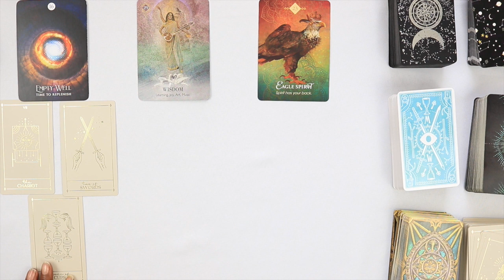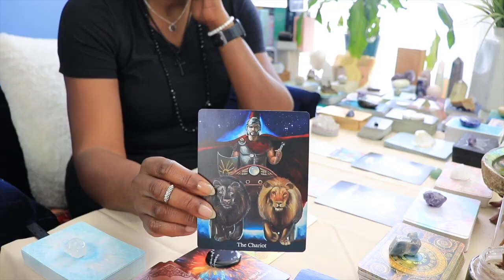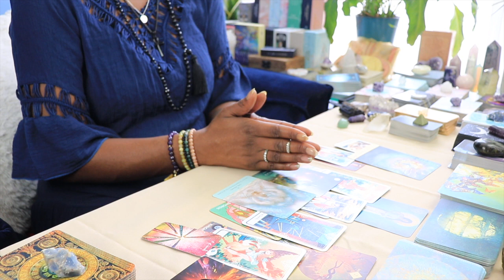Empathic Tarot Reader Energy Demands - What They Don't Tell You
Dive into the fascinating world of tarot reading as we explore the energy demands faced by empathic intuitive tarot readers. In this video, we delve into how different zodiac signs may influence the energy levels required for a tarot reader to connect with their clients on a deeper level. Whether you're a tarot enthusiast or simply curious about the mystical world of tarot, this video offers insights into the unique challenges faced by empathic tarot readers.

I DO NOT SOLICIT FOR PAID OR FREE READINGS‼️‼️ I will never DM/PM you without your initial contact.